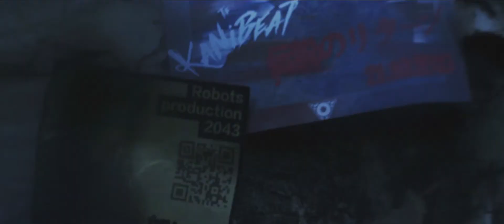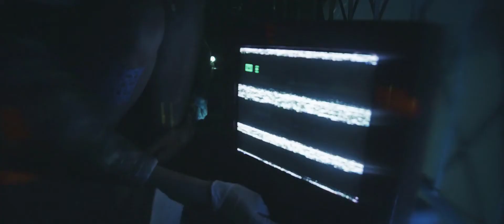Kanibeat - Do Not Wake Me Up